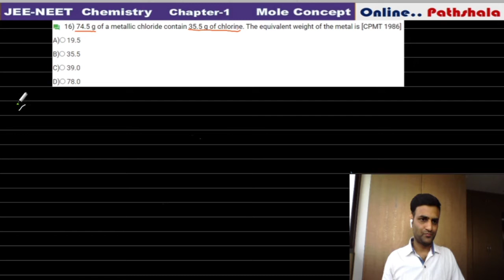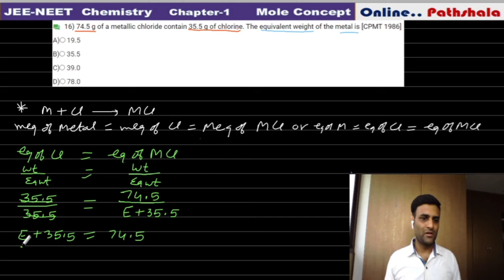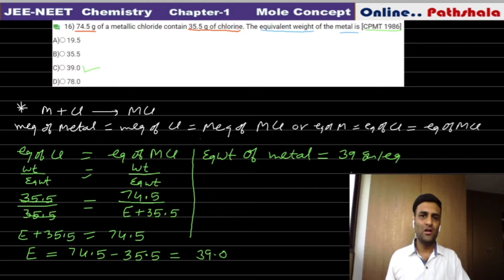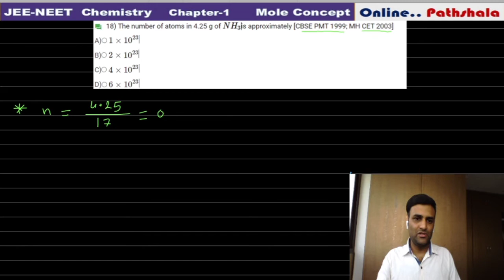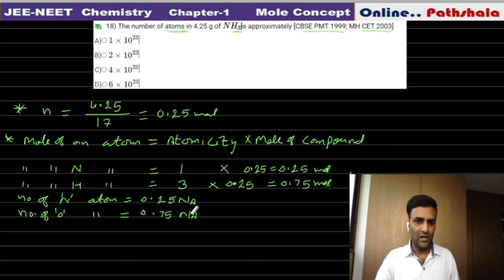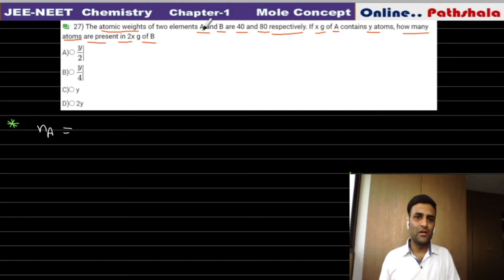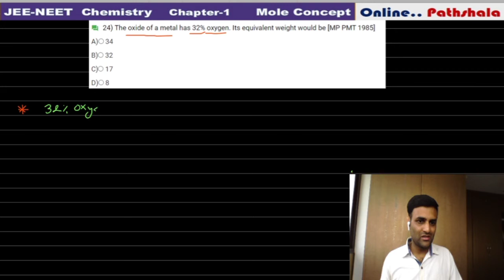LECTURE-18( NUMERICAL) MOLE CONCEPT | IIT-JEE/NEET / CBSE | CLASS 11TH | CHEMISTRY